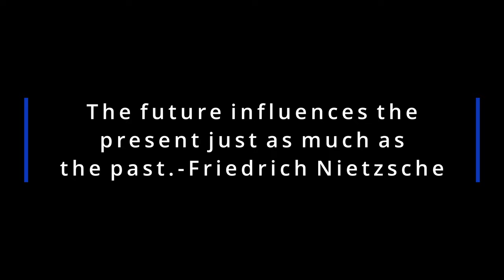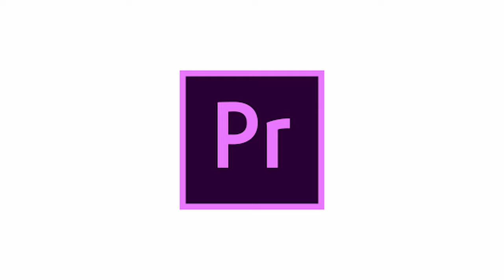Let's try this again!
Get a free 30 day trial to host your podcast on PodBean, use my

Send mail here:

BuiltAnything Entertainment LLC
400 N.Ervay St.